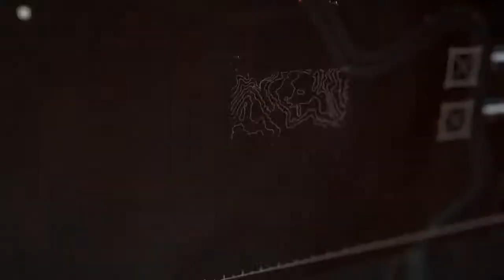Need for Speed: Rivals - AllDrive - zwiastun / trailer - zobacz więcej na cdp.pl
- dowiedz się więcej o grze Need for Speed: Rivals na cdp.pl

Need for Speed: Rivals - opis:

Oto Redview County. Rywalizacja pomiędzy policją i uczestnikami wyścigów ulicznych trwa tu dzień i noc. Obie strony prowadzą wojnę o pozyskanie mediów społecznych, lokalnych i krajowych, próbując zdobyć najlepsze auta, modyfikacje i gadżety techniczne. Ryzykuj wszystko. Nie ufaj nikomu.

Rywalizacja o wysoką stawkę. Kierowcy są samotnymi wilkami, pracującymi na swoją chwałę w szybkich autach stworzonych do szaleńczych wyścigów. Policjanci działają w grupach, starając się wszelkimi dostępnymi sobie środkami złapać kierowców. Zmieniaj rolę, kiedy chcesz, i rywalizuj w zupełnie nowym systemie punktacji, stawiając na szali zdobyte punkty prędkości w nadziei zgarnięcia cenniejszych nagród.

All-Drive. Nowy tryb w Need for Speed Rivals zaciera granicę między rozgrywką jednoosobową i wieloosobową, umożliwiając płynne przejście do świata, w którym Twoi znajomi biorą właśnie udział w wyścigu lub pościgu. Bez poczekalni, bez czekania. Drogi wyścigów i pościgów się krzyżują, tworząc rzeczywistość pełną niepowtarzalnych sytuacji.

Twoje auto to Ty! Podrasuj swój samochód, korzystając z najnowszych modyfikacji i ulepszeń technicznych. Nadaj mu wyjątkowy styl, przebierając w wielu nowych lakierach, wzorach, tablicach rejestracyjnych, obręczach i kalkomaniach, które odróżnią Twoje auto od pojazdów znajomych i rywali. Możesz zapisywać różne konfiguracje, zachowując szereg pakietów wizualnych do późniejszego użycia.

Modyfikacje pojazdów. Emocje podczas jazdy są jeszcze intensywniejsze dzięki specjalnym urządzeniom dostępnym dla graczy po obu stronach prawa. Kierowcy mają do dyspozycji takie wyposażenie, jak zakłócacz czy nadajnik impulsów elektromagnetycznych. Policjanci mogą dokonywać gwałtownych zatrzymań z użyciem fal uderzeniowych, blokad drogowych, wsparcia helikopterów z powietrza i nie tylko. Którąkolwiek ze stron wybierzesz, będziesz mieć do pomocy technikę ułatwiającą uzyskanie przewagi nad rywalem.